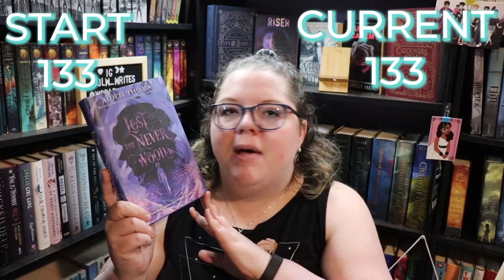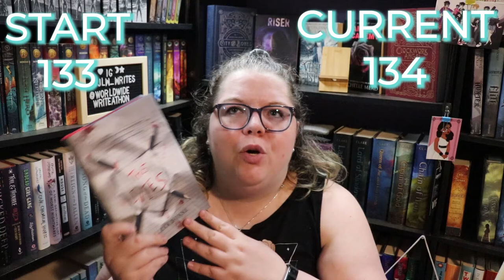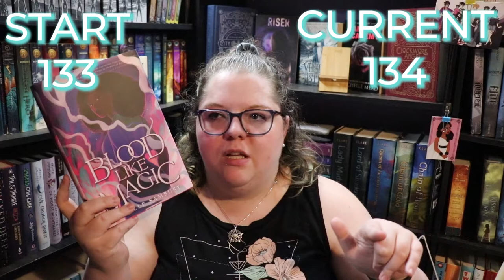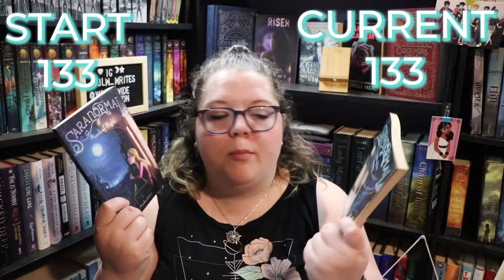June Haul | TBR Takedown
Welp. This video turned into much more of a hot mess than I had originally planned. I forgot all of my digital reads and had to go back through and add them in at the end. Idk. I may give this "chronological" order one more shot but IDK if it's working for me haha.

June Wrap Up -
Summer Scare Readathon -

Next Live Productivity Sprints - July 9th @8:00 pm EST
Next Authortube Chat - July 20th @6:30pm EST on Kate Cavanaugh's Channel
Current Authortube Chat book club pick - The Nature of Witches by Rachel Griffin

🌎SOCIAL MEDIA🌏
Instagram: @jlw_writes & @jlw_plans & @worldwidewriteathon

💌SNAIL MAIL:💌
Jessica Williamson